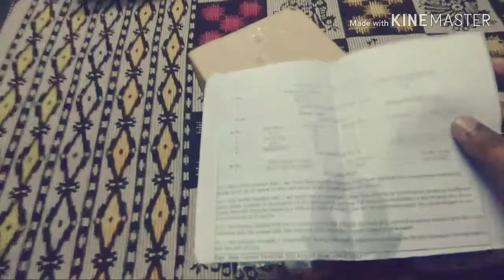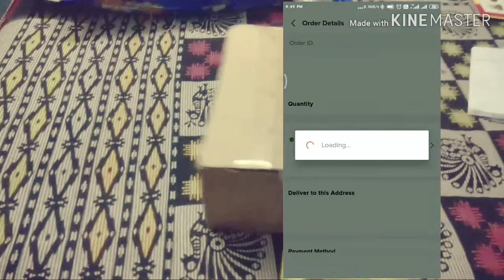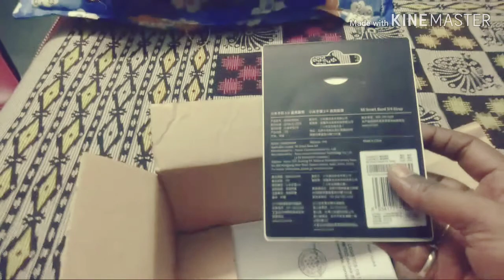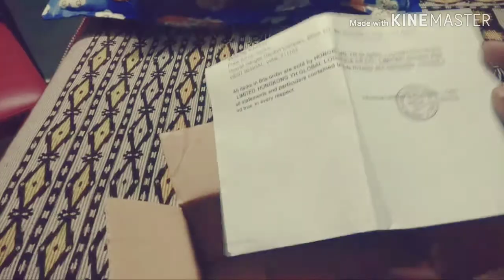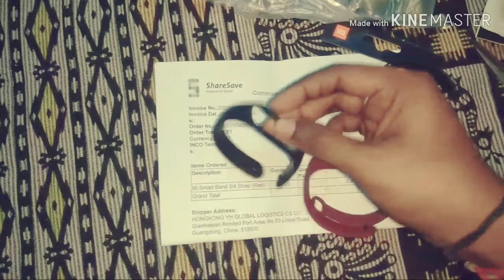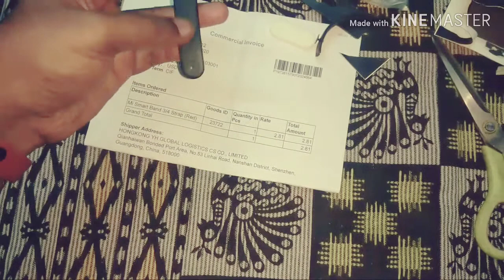Mi band 3 / 4 Strap